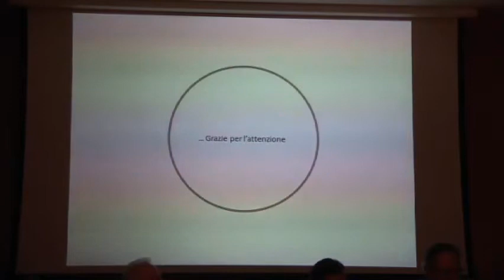2) Convegno "Il Ponte del Mare"